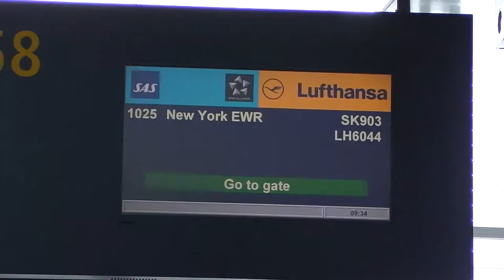Episode 1 Nothing really happens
We travel from The kingdom of Sweden to The United States of the Free America, USA!